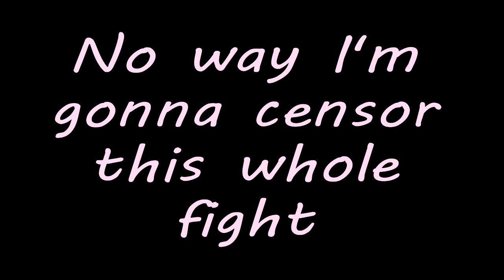We angered the gods again - Part 3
Sooo much censoring
Some smashed together clips from my live stream of God of war 2 on twitch, hope you enjoy!